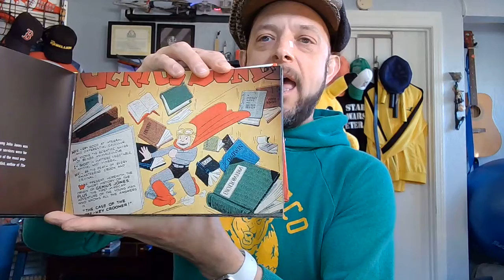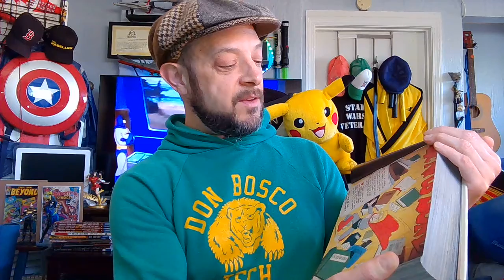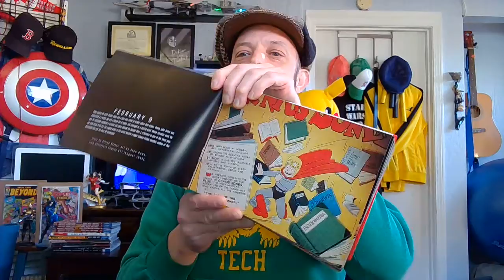Feb 9 2022 The Golden Age of DC Comics 365 Days